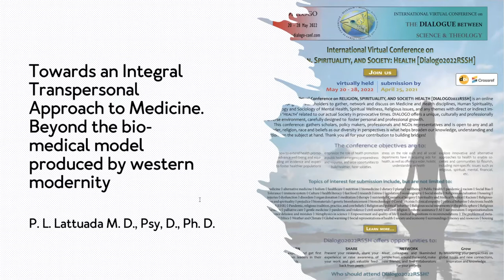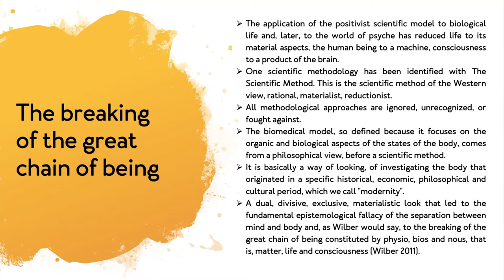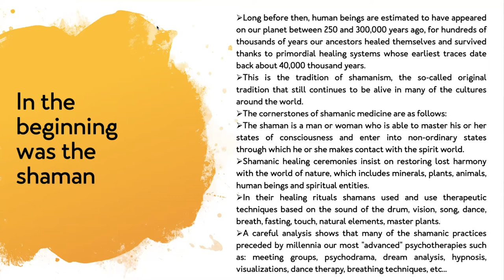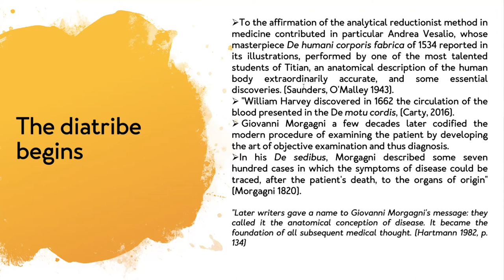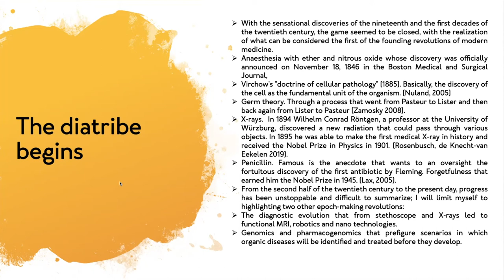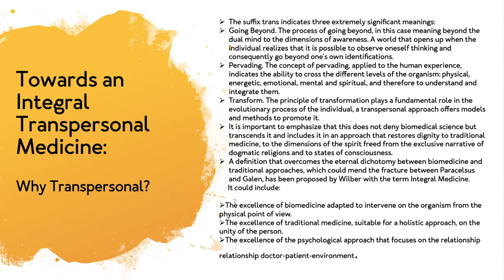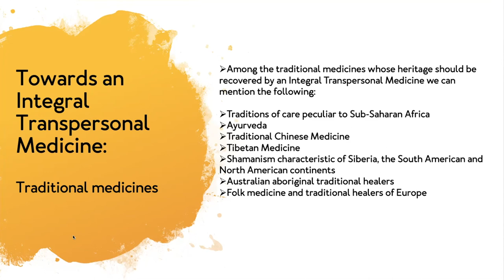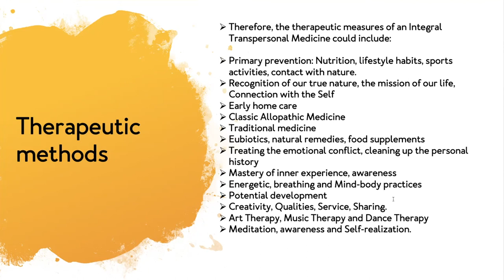Towards an Integral Transpersonal Approach to Medicine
Two paradigms cross the history of medical science the rationalist and holistic one.
Western modern medicine seems to be prevalent at present time due the great achievements and extraordinary technological progress.
For the original and holistic tradition medical act consists in restoring the balance by awakening the 'healing force of nature', since the body possesses the means to heal itself.
Modern Medicine believe in technology and drugs.
This work suggests an Integral and Transpersonal approach to Medicine, in order to get not only the
   cure of symptoms but also the Self – Realization,   and development of creative potential of individuals,